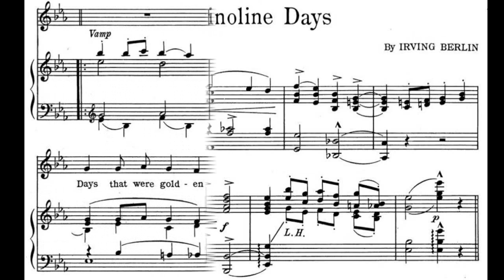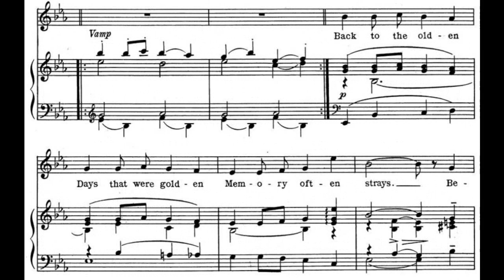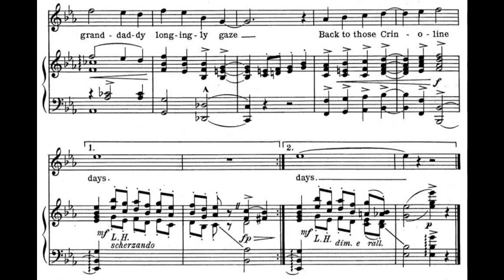Crinoline Days (1922)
from the 1922 show "Music Box Revue"

Lyrics

Back to the olden days that were golden, memory often strays
Before anyone could gaze at Molly's and May's little ankle displays
Time with its changes often arranges styles that become the craze
But I am yearning to be returning, back to those crinoline days

Chorus
In those dear old Crinoline days
Old fashioned people with their old fashioned ways
When the girl a fellow courted
Was the girl he married and supported
Back in eighteen-seventy-four
Rosy complexions weren't bought in a store
Granny and grand-daddy longingly gaze
Back to those Crinoline days

Accompaniment -  player piano roll Supreme 6254